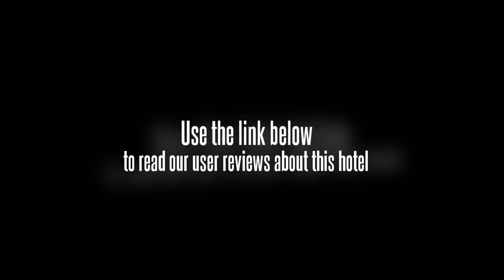Bangding Wangzheng Hotel